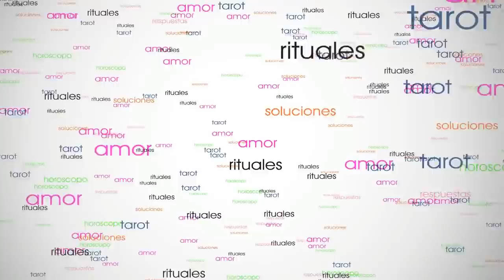♐ SAGITARIO AMOR ENERO 2019 🌿🌿🌿 Te sentirás viv@...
Esta predicción para Sagitario Amor Enero 2019 es para mujeres y hombres solteros o solos, con pareja, separados, divorciados, casados, novios o cualquiera que esté a la búsqueda de una pareja. Esta lectura de Sagitario Enero 2019 está hecha por Encarna Salcedo. En esta lectura  Sagitario Enero veremos cómo van a pasar el mes tanto solteros sagitario como casados o a la búsqueda de pareja

Tarot Horóscopo Sagitario Amor Enero 2019